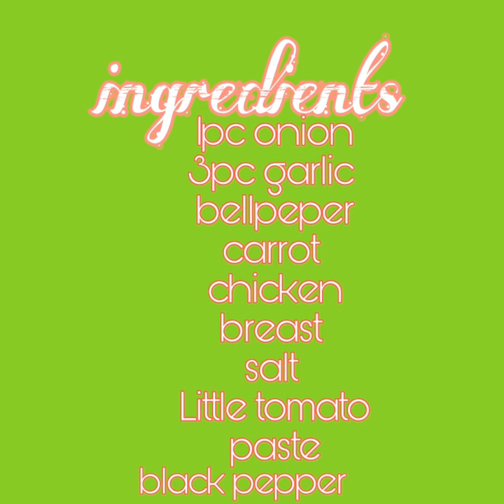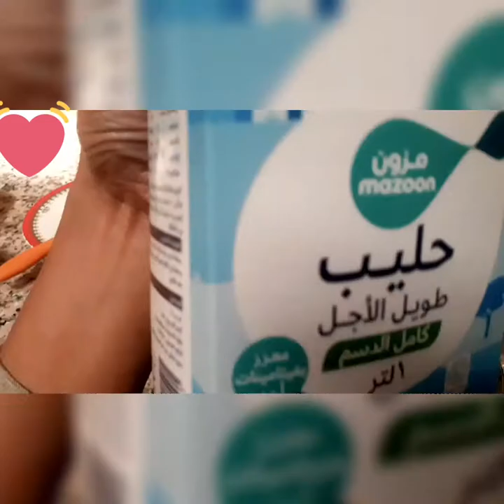WHITE SAUCE PASTA and CHICKEN BAKE||CREAMY BECHAMEL SAUCE